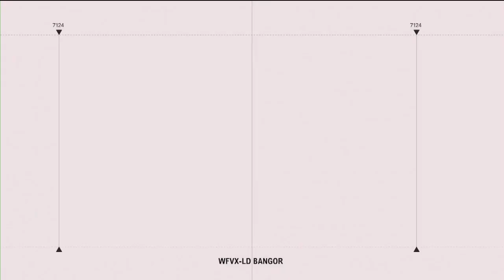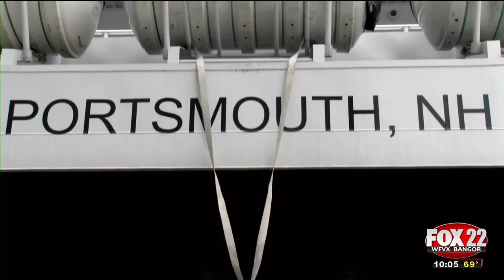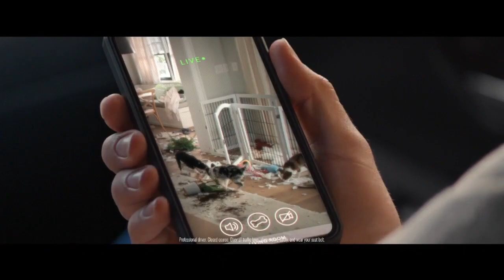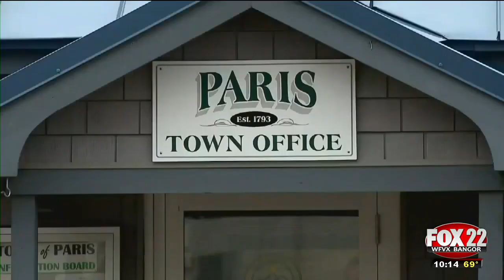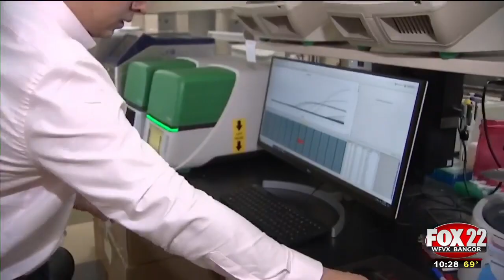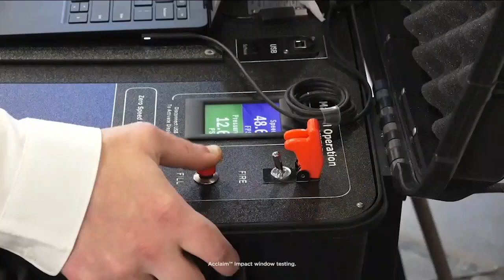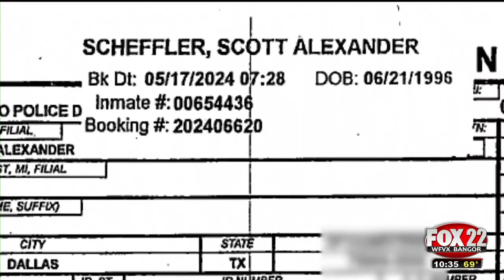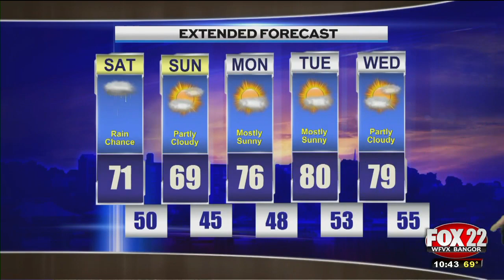WFVX 10pm News Friday, 05/17/2024